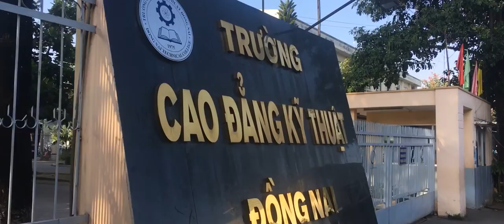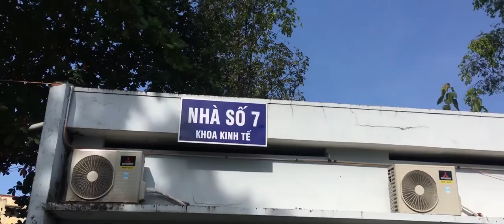Dong Nai Technical College 2019 - 2020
Dong Nai Technical College - Cao Đẳng Kĩ Thuật Đồng Nai 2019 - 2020
- Đây là sản phẩm đầy đủ sau những ngày quay và tích video của mình để cho ra sản phẩm kĩ niệm về ngôi trường, hi vọng các bạn sẽ thích cái video này và nhận xét video kĩ càng để mình có kinh nghiệm hơn cho những sản phẩm sau, kĩ năng đi gimbal và kĩ năng edit video mình còn kém nên sản phẩm sẽ hơi lỗi, mong các bạn bỏ qua!
             - Gryffin - Just For A Moment feat. Iselin
             -  Đi Đu Đưa Đi Remix - Bích Phương - Eric T-J Remix
             - Việt Nam Airline - Pi Seven Remix
             - Ervin Gonxhi, Marin Hoxha, Vinsmoker - Heartbeat
Software: Adobe Premiere Pro CC 2017
Rotary device: Iphone SE
Gimbal: Zhiyun Smooth 4
Finish: 2 Hours 30 Minute
Render: 1 Hours
Video length: 6:57